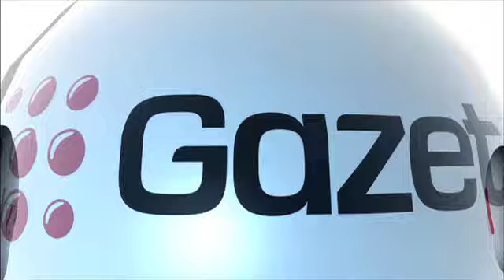Staromiejskie piwnice przy Jezuickiej 4 już otwarte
gazeta.tv prezentuje: Wyremontowane piwnice Stołecznego Centrum Edukacji przy ul. Jezuickiej 4, na warszawskim Starym Mieście, otworzyła w czwartek prezydent m.st. Warszawy Hanna Gronkiewicz-Waltz. Razem z innymi staromiejskimi podziemiami stworzą w 2011 roku Szlak Kulturalnych Piwnic. Więcej wideo